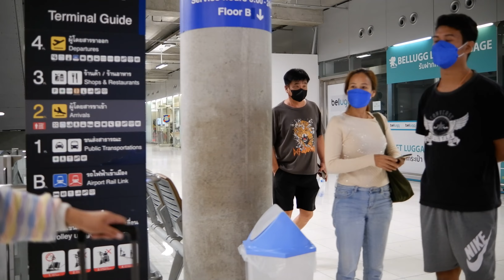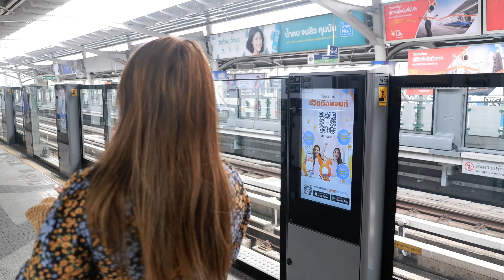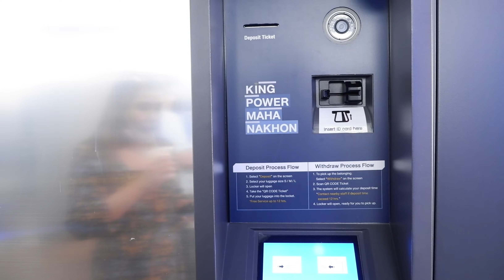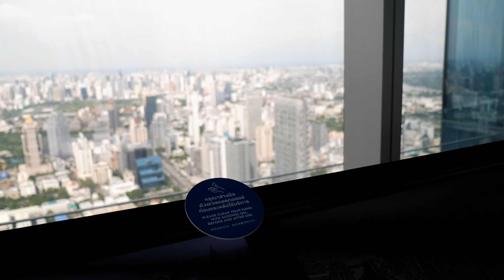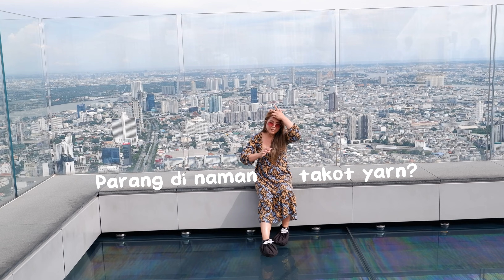48 Hours in Bangkok Part 1: Tallest Building Thailand Mahanakhon Skywalk Vlog • Chinatown (ENG SUB)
After 9 years of not seeing each other, my friend Febie, who’s now a nurse in the UK, visits Bangkok Thailand. Watch her first impressions of Thailand as she sets foot on the Land of Smiles for the first time. Our itinerary included the tallest building in Thailand Mahanakhon Tower, majestic temples of Bangkok and of course Thai Food galore. All these we packed in our 48 hours together as she has to leave for London right after.